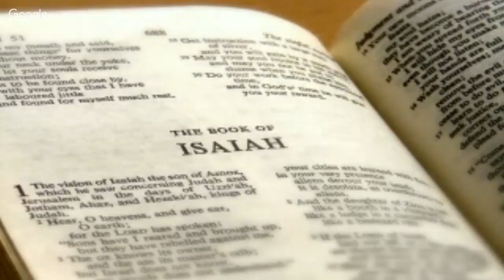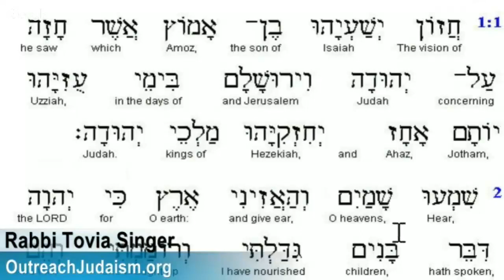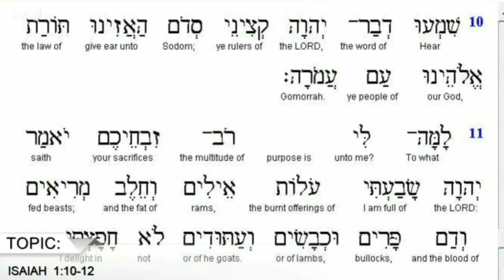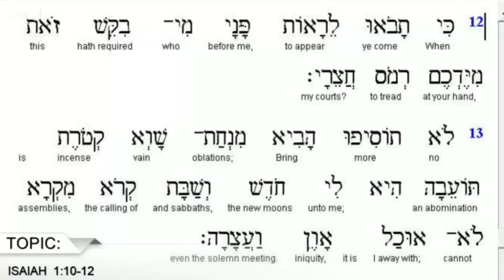Isaiah — Part 1: Rabbi Tovia Singer Explores One of the Most Exciting Prophets Who Ever Lived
The Book of Isaiah is one of the most important and least understood books of the Jewish Scriptures.  While students of the Bible frequently overlook the personal life of the prophet, he is widely considered to be one of the greatest of them all.  Why are modern scholars forced to ascribe multiple authors to the Book of Isaiah?  Why is this prophetic work completely out of chronological order?  How did the four kings who reigned during the expansive prophetic carrier of Isaiah play a central role in the prophet’s message?   What theological question triggered the opening chapter of Isaiah?  Why did Ahaz become such a wicked king?  Join Rabbi Tovia Singer live on air as he answers these and many other probing questions in this dramatic opening broadcast  that explores one of the most exciting prophets who ever lived!